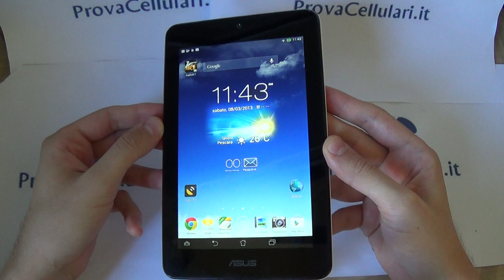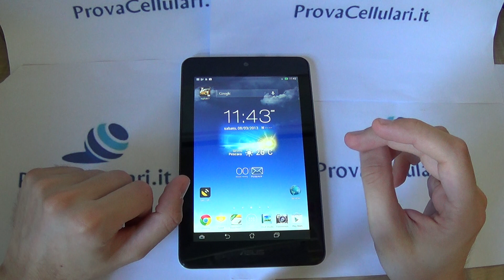Unboxing Asus Memopad HD 7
Unboxing Asus Memopad HD 7 by Mauro - AgeMobile.com